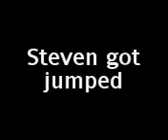Death by bamboo